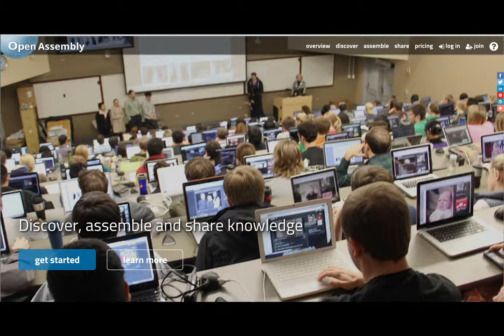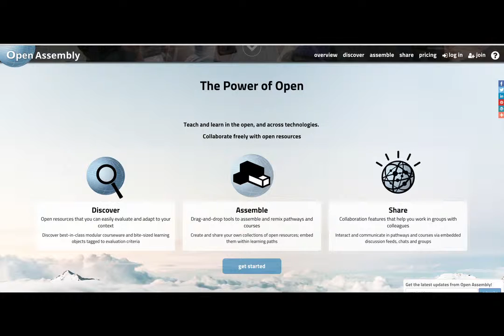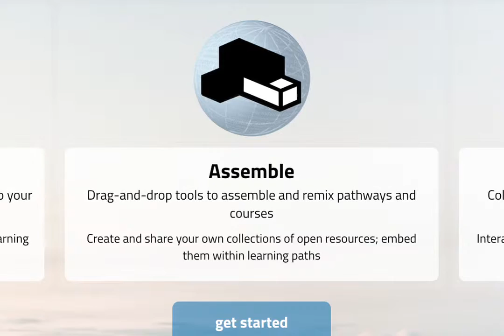Domi Enders, founder of Open Assembly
This is the video for my Shuttleworth Fellowship application for the 2016 cohort.